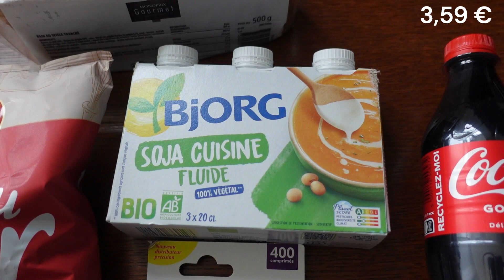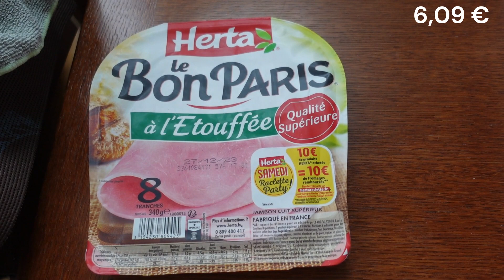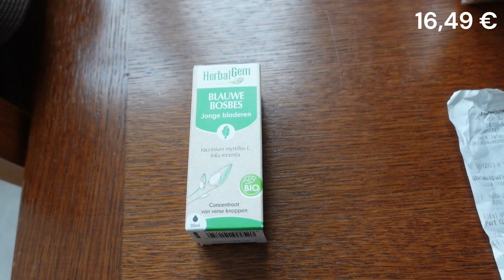VLOGMAS 12 : RETOUR DE COURSES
SUIVEZ-MOI PARTOUT !
ME CONTACTER
Musique ⏳ 10 seconds [Countdown Timer] Christmas - ⏱ Timer 10 seconds with music - 10 Cinematic
Cinematic Intro Music Template FREE